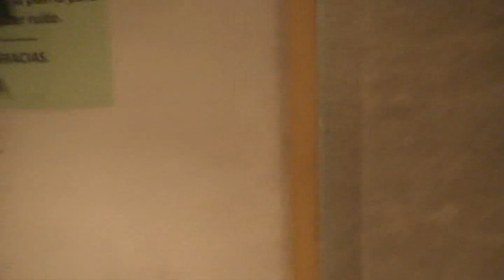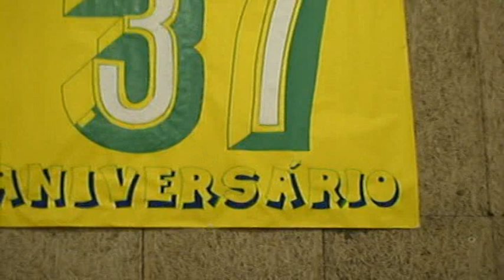Nochevieja 31-12-2011. Amigos do Brasil